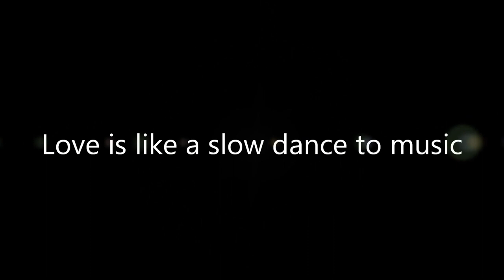The Art of LEA DAVIS FROM AUSTRALIA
SOLITARTGALLERY Presents
PAINTING BY LEA DAVIS